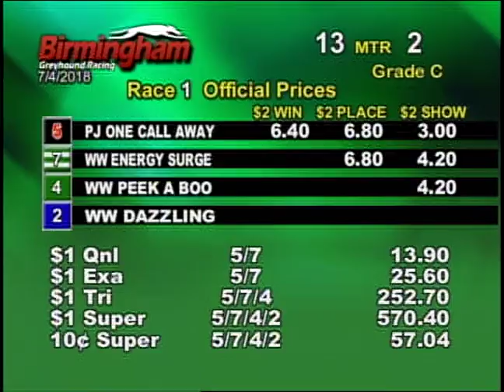07/04/18 Evening Race #1